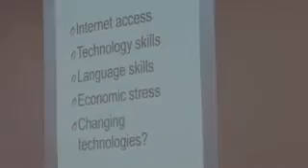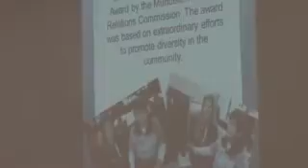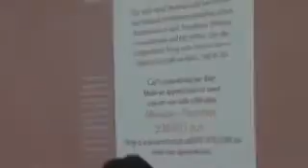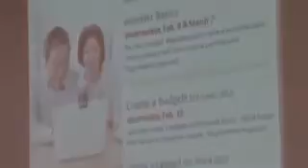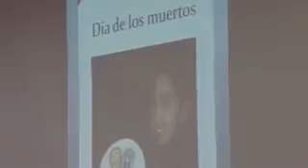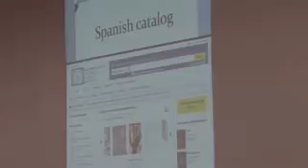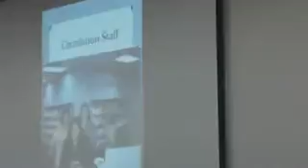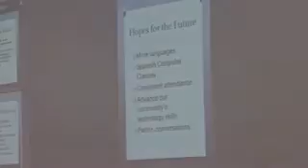eChicago 2012 02 video